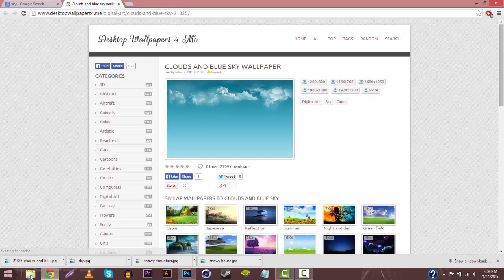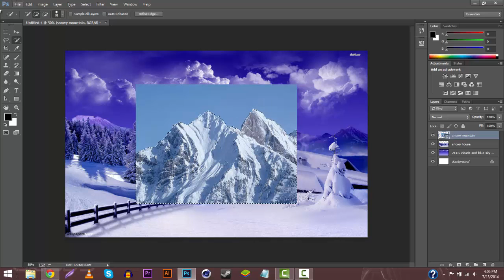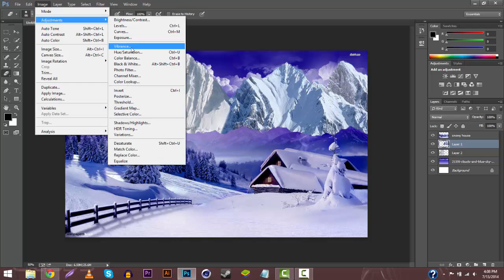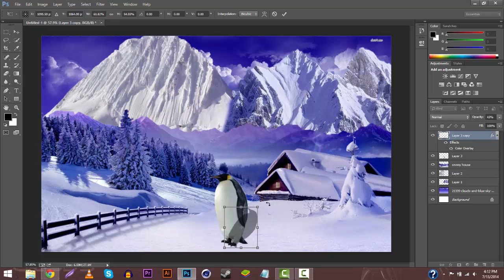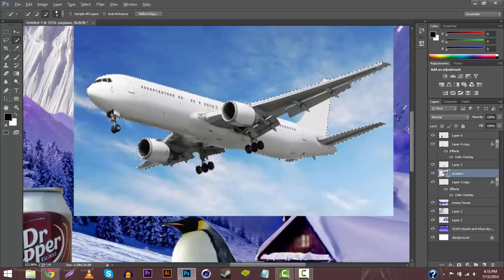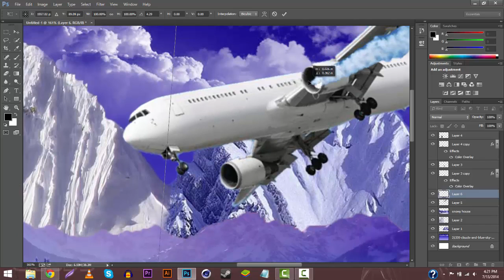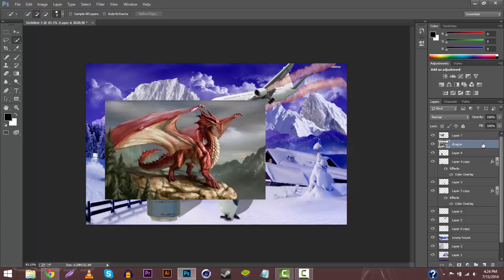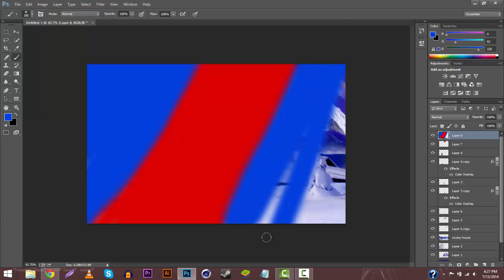Hughey | Snowy Photo Manipulation!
Please don't make fun of it, it's my first Photo Manipulation...